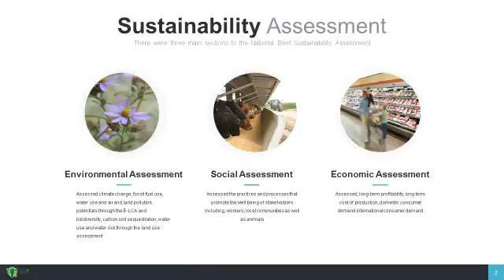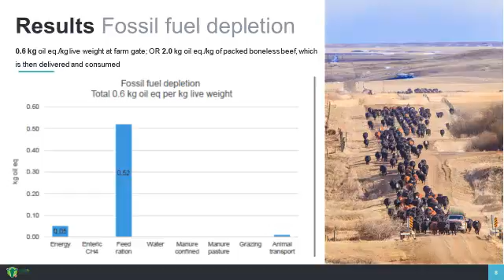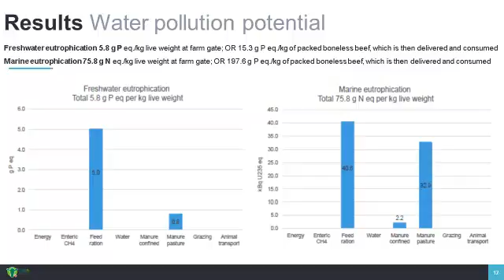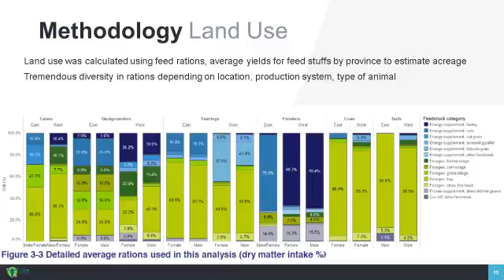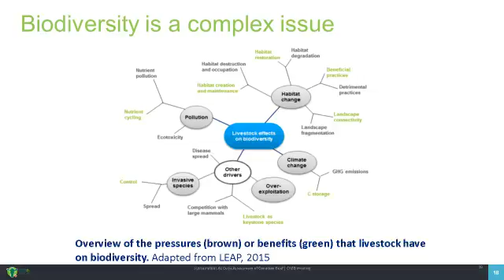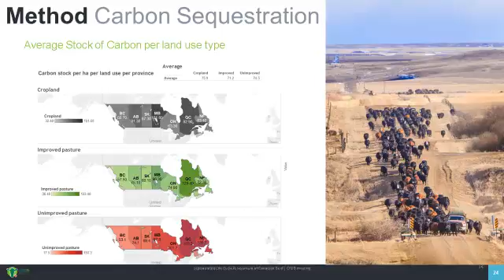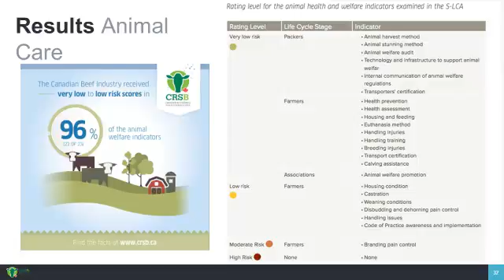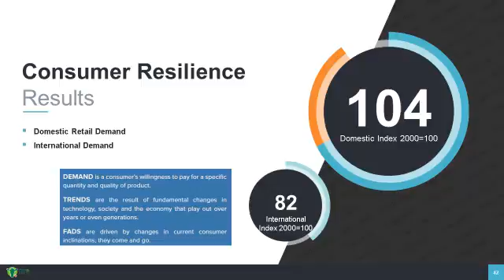Ms. Brenna Grant - Assessing the Sustainability of the Canadian Beef Industry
Assessing the Sustainability of the Canadian Beef Industry - Ms. Brenna Grant, Manager, Canfax Research Services, from the 2016 Global Roundtable for Sustainable Beef (GRSB), October 5 - 6, 2016, Banff, Alberta, Canada.